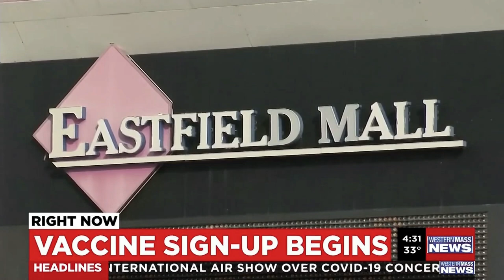WSHM Western Mass News at 4:30 on CBS 3 Open, 1/27/2021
Five versions of the WMN open exist: generic daytime, generic nighttime, CBS 3 daytime, ABC 40 daytime, and Fox 6 nighttime. I have all except the generic night (11pm) opens captured and I'm working on that one soon.

The Western Mass News stations were the last to convert to the new Meredith graphics package. The delay at WGGB/WSHM was due to needing to rebuild the package for WGGB's lower grade CG (it mostly looks fine except for lower thirds which animate differently for some reason, and the ticker/time-temp bug having larger text than the rest of the group).

Dave Madsen, WGGB's former lead anchor, is the voiceover here and in some promos, with Sean King, owner of SpotVoice being retained for daily work and sponsor tags.

Music is Seize The Day from 615 Music. It does sound a bit dated but it works well with these graphics surprisingly.

Chris Pisano anchors.